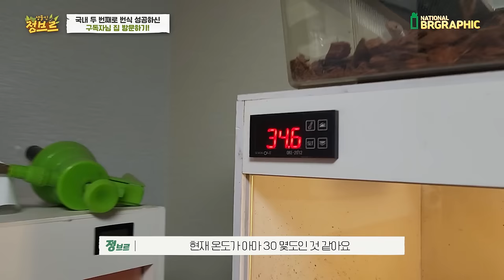설마x2했는데..진짜였다니..대박터졌습니다 보시면 압니다.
와 처음에 제보 받았을때에는 긴가민가 했는데 진짜 유정란이었을줄이야~~!
번식 성공한것에 대해서는 참 의미가 있습니다~~국내 2번째 성공이라니!